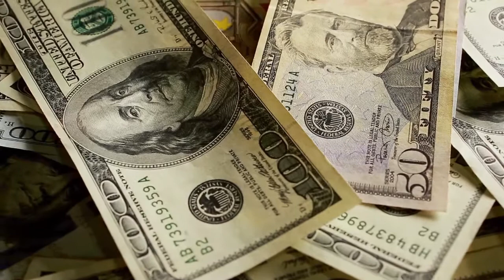Pancho Villa Positive Political Ad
Pancho Villa, an accused criminal, but really a hero. In this historical political video, you will view a new perspective on Pancho Villa’s life. Pancho did many things other than what you may have heard about him. Pancho’s crimes should not overshadow Pancho’s accomplishments.